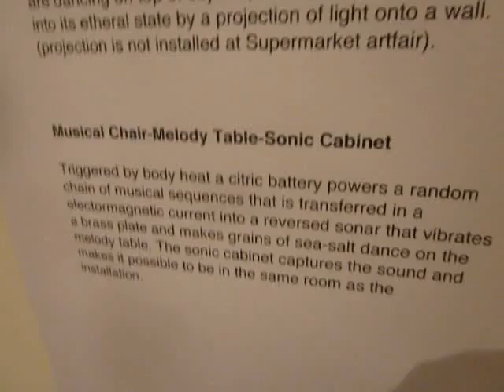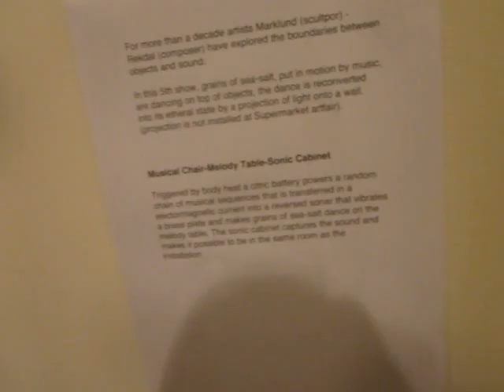lemon music stockholm